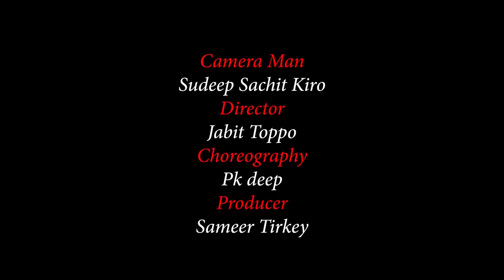Aashiq BoyZz_Bhauji ker Chhot Bahin 2_New Nagpuri song_Singer-Micheal Pathor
Aashiq boyzz presents a new jabarjast  NAGPURI dance video bhauji ker chhot bahin 2

 Artist-PK deep & Subasini
 dancer-Md manu,Sudeep                      Kerketta,Prasan,Akasha,Pradeep,Sandeep
Singer-Micheal Pathor
Lyrics-Pk Deep
Camera man-Sudeep Sachit Kiro
Director-Jabit Toppo
Producer-Sameer Tirkey
Choreography-PK deep
Tractor-Bishal khadia
Editor-PK deep
color grad-Sameer Tirkey

                                       Special Thans
Keshab Pradhan(sir),Arnold,Ajuu Nobell,Sk Aryan,Sudhir Xalxo,David,Kumkum DeshPandy

bhauji ker chhot bahin 2